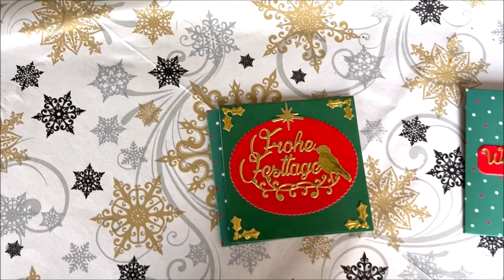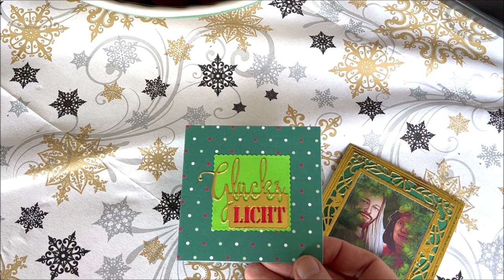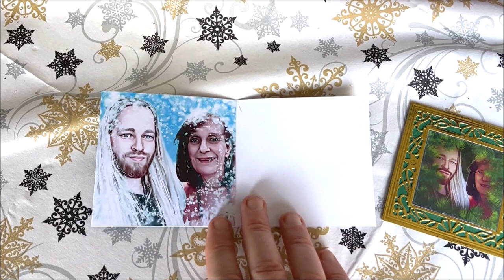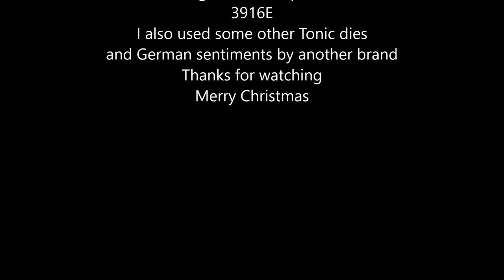Tonic Studios Loaded Pockets Pure Elegance Envelope Die Set 3916E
Hi Crafters.
Here I used Tonic's "Pure Elegance" envelope die set to create these litte cards and envelope.
Merry Christmas and a great holiday season to all of you.
Mariooh ho ho ho :-)